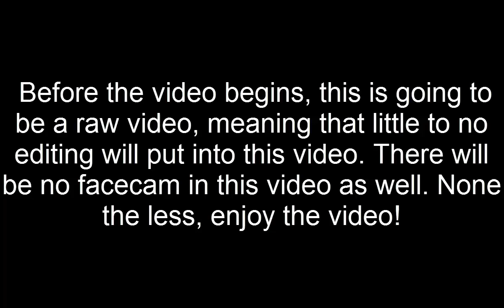YOU CANNOT TRAP ME!! (Undertale #2)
This video was a fun experience. I would recommend others who hasn't played this game to get it themselves! I hope you guys enjoy the video! Im sorry that theres no facecam. There'll be one next time!